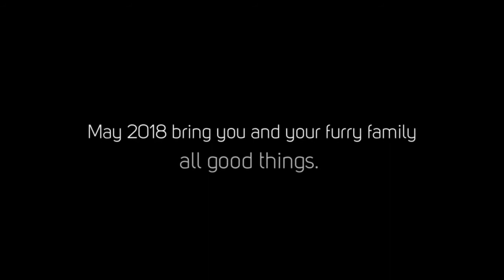Happy 2018 from Sheets Pet Clinic